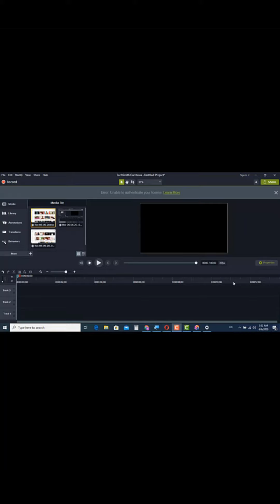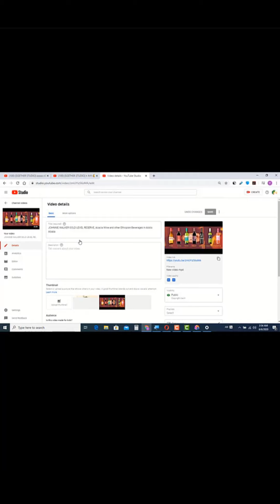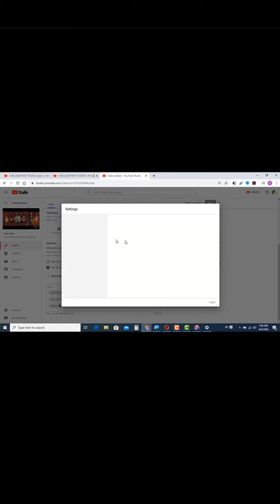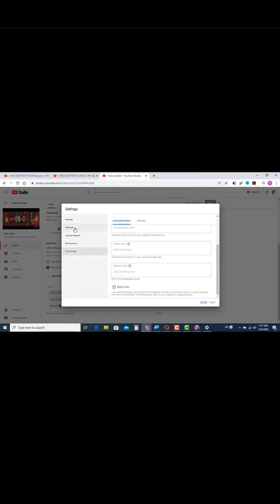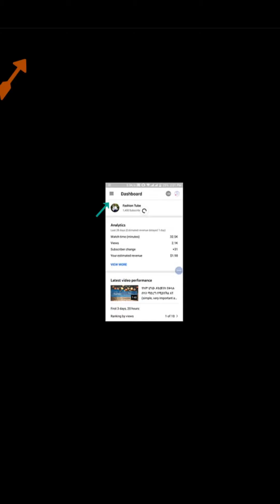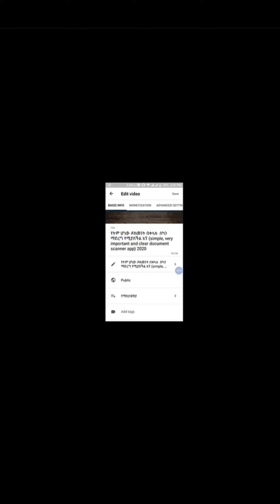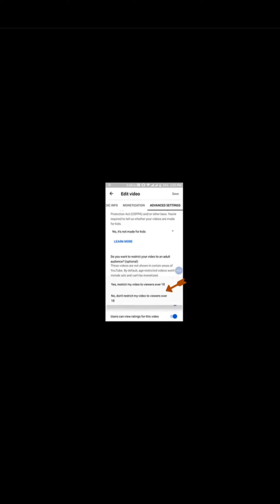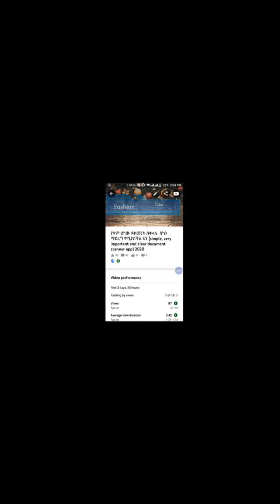how to able and disable comment of your videos on your you tube channel ቪዲዮ ላይ ኮመንት እንደት እናጥፋ እንመልስ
how to able and disable comment of your videos on your you tube channel ቪዲዮእ ላይ ኮመንት እንደት እናጥፋ እንመልስ ለምን ኮመንት ይደበቅብናል። እንደት ማስተካከል እንችላለን በኮምፒተርም በስልክም። the video describes the way to able and disable comment on a video